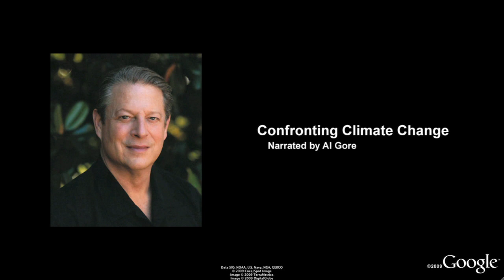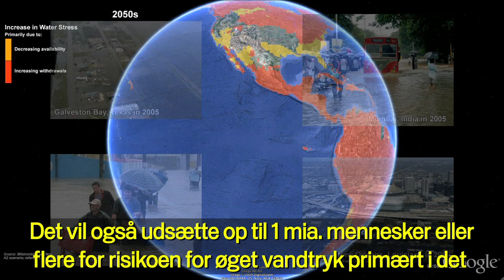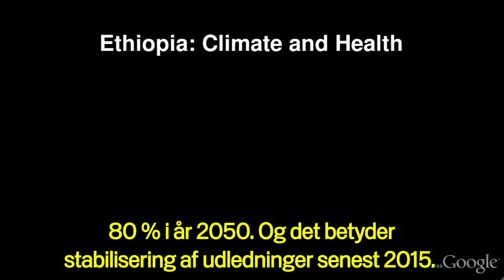Confronting Climate Change, with Al Gore